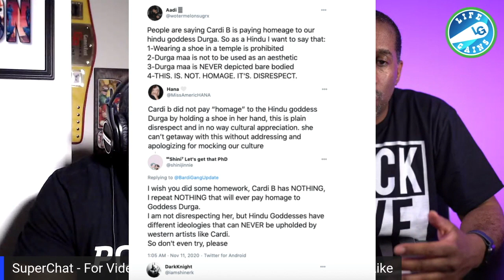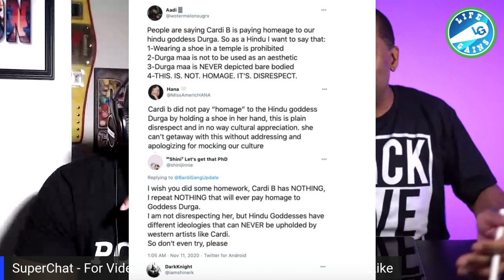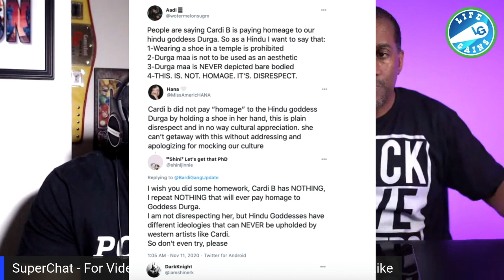Cardi B Reebok Commercial - They Forgot To Be Upset With Reebok, Cardi B Admitted She Made A Mistake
Power Book 2 Tommy Returns To Help Cane In Episode 9 To Get Revenge On Tariq? Is This Confirmation?

Hire Me